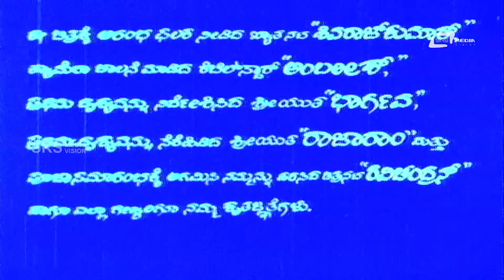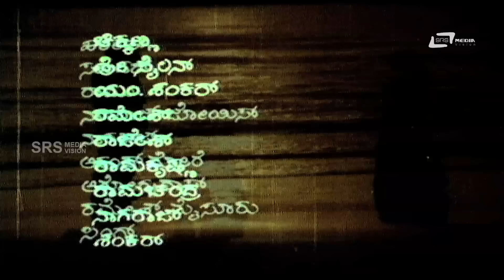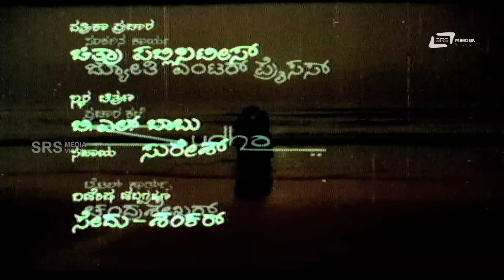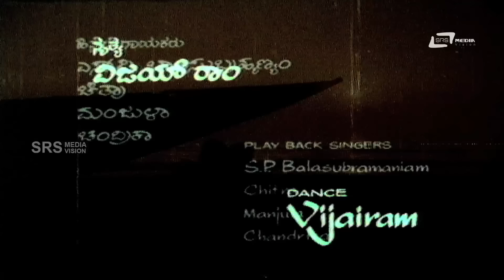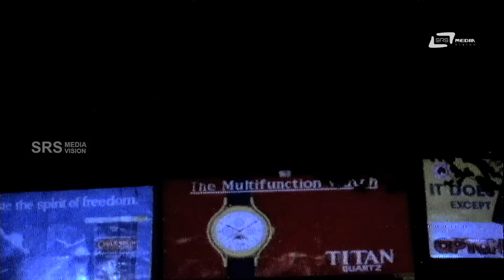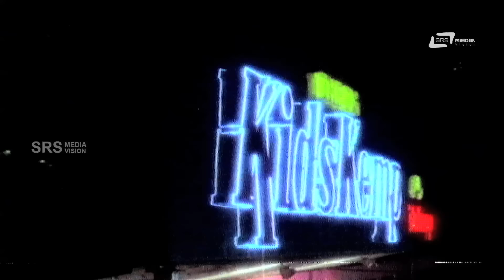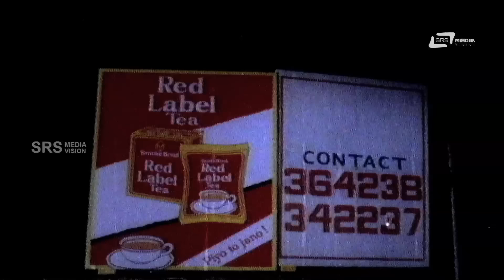Chaithrada Premanjali – ಚೈತ್ರದ ಪ್ರೇಮಾಂಜಲಿ | Kannada Full Movie | Raghuveer | Shwetha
Watch Raghuveer playing lead role from the film Chaithrada Premanjali.
Film: CHAITHRADA PREMANJALI
Starcast: RAGHUVEER, SHWETHA
Director: S NARAYAN
Producer: M SHASHIKALA
Banner: M C PRODUCTIONS
Year: 1992
Songs
1.O Kogile Naa Hadale
2.O Malenadina Maisiriye
3.Chaithrada Premanjaliya
4.Dance Dance Ribbabba Dance
5.Nannavare Nanage
6.Daari Bido Vidhiye
Singers:SPB, Chithra,Manjula Guru
Lyrics:Hamsalekha